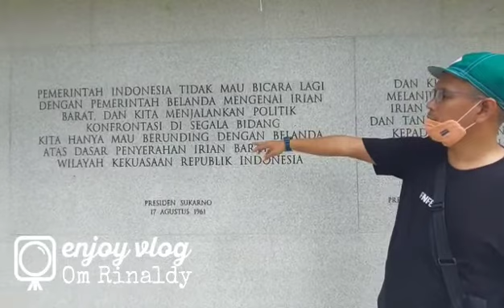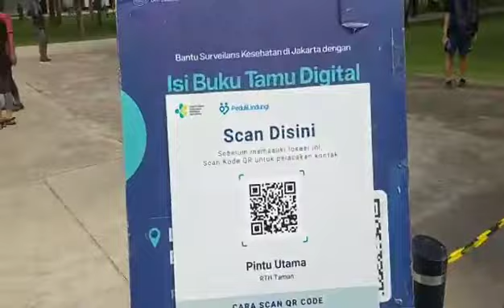Cerita Sejarah Lapangan Banteng Ala Goweser || Seri 1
Cerita Sejarah Lapangan Banteng  Ala Goweser Seri 1 (Satu) Adalah Judul Video Vlog Om Rinaldy Kali Ini. Om Rinaldy Kali Ini Bersama Geng Goweser Rosel Gowes Pakai Sepeda Menuju Tempat Bersejarah Yaitu Lapangan Banteng. Lapangan Banteng Sekarang Dijadikan Tempat Taman Bermain Buat Keluarga. Tetapi Tempat Ini Sebelumnya Adalah Tempat Bersejarah Bagi Bangsa Indonesia. Untuk Lengkapnya Mari Ikuti Vlog Om Rinaldy Gowes Pakai Sepeda Menuju Ke Lapangan Banteng Dan Video Vlog Ini Berjudul Cerita Sejarah Lapangan Banteng Ala Goweser. Selama Menyaksikan Sampai Selesai Ya OmQu. Terima Kasih